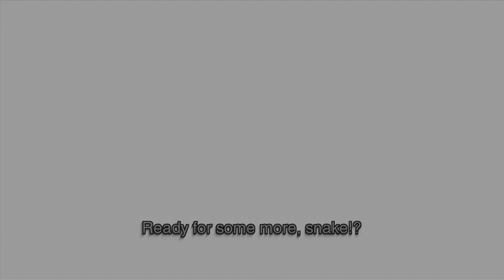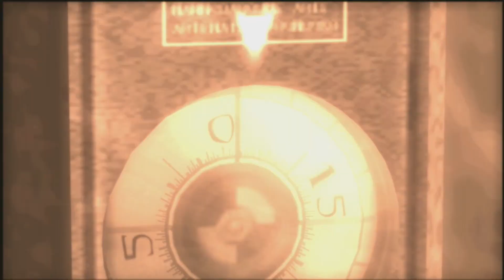Metal Gear School 3: What Eater?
In this episode, we play Metal Gear Solid 3: Snake Eater (Subsistence)! Ryan gets his first glimpse off Ocelot and gets caught of guard by the Chinese while Michael can't seem to remember the name Leonid Brezhnev.